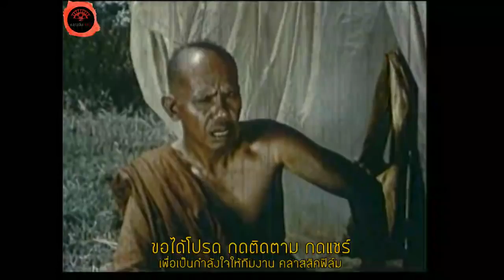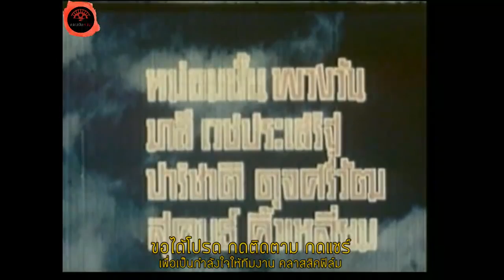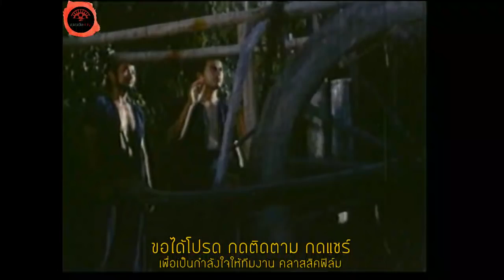หนังไทย เรื่อง นางสมิงพราย ปี 2506 มิตร ชัยบัญชา